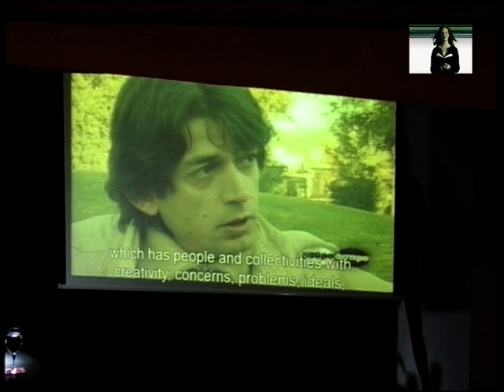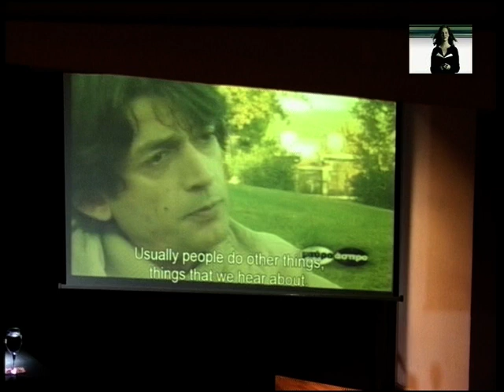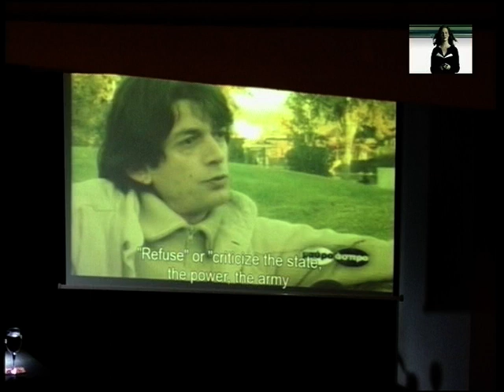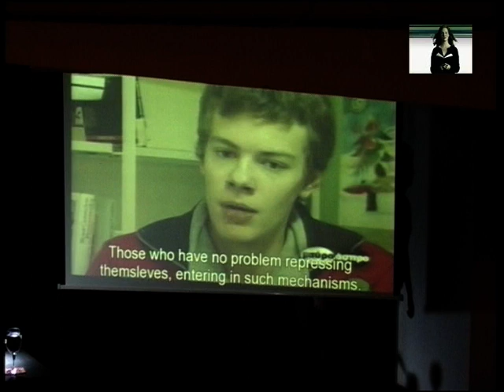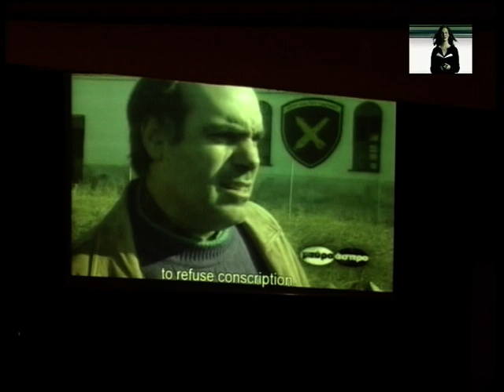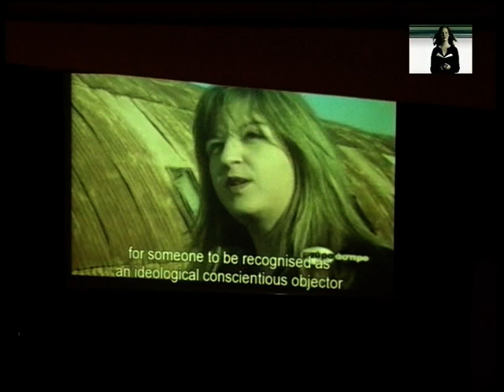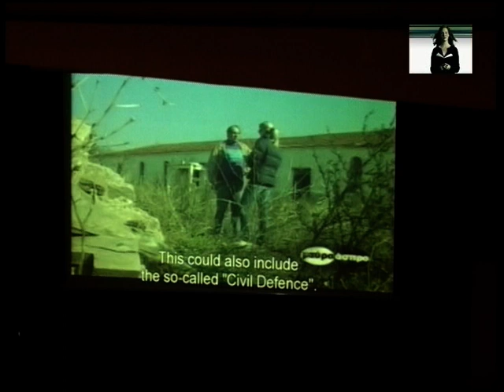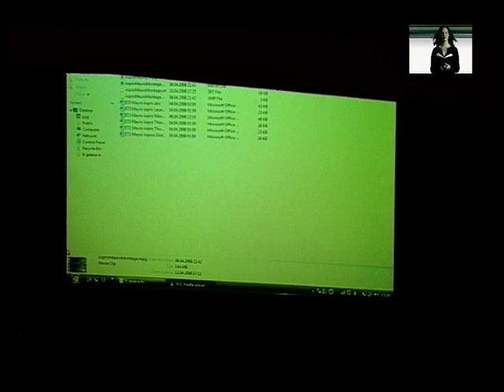Εκδήλωση Διεθνούς Αμνηστίας 2008 | Μέρος 2 | IANOS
Εκδήλωση Διεθνούς Αμνηστίας 2008 στην αίθουσα εκδηλώσεων του ΙΑΝΟΥ.